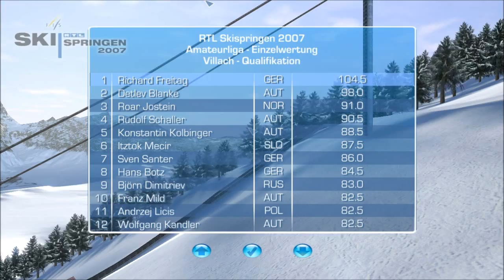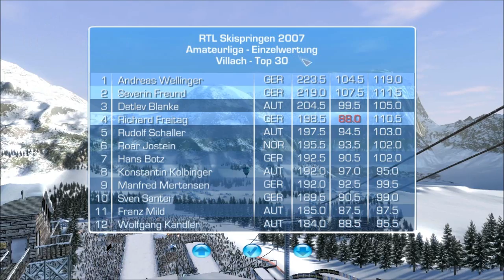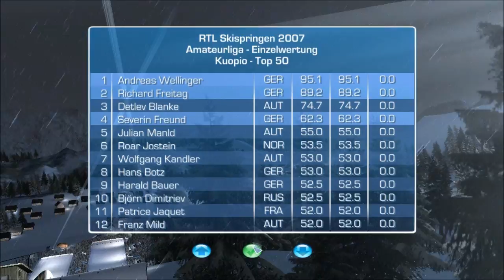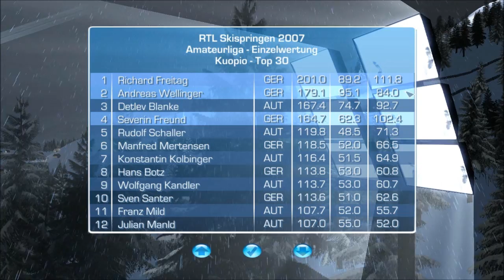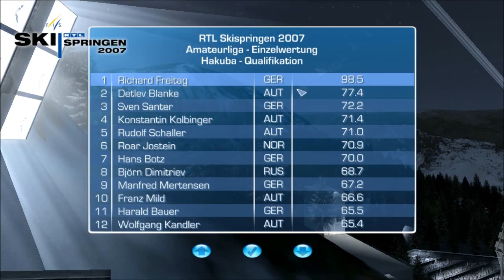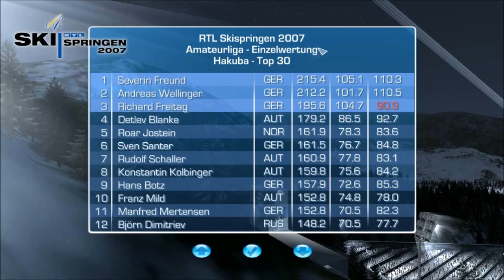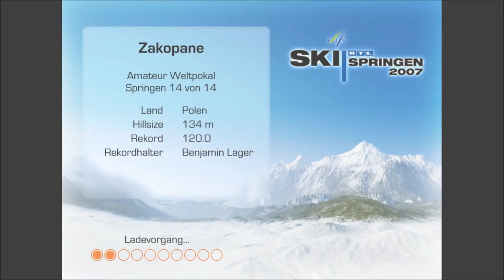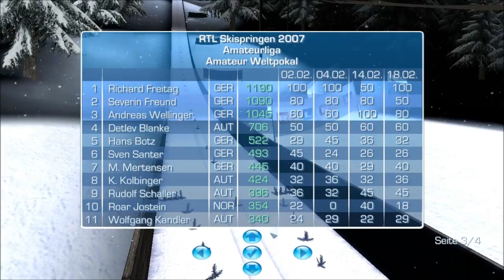Let's Play Skispringen #015 ◄ Villach, Kuopio, Hakuba und Zakopane